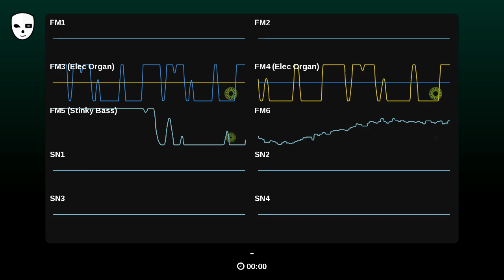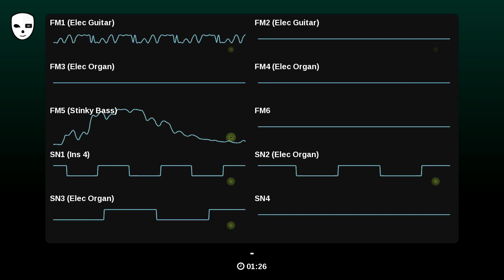Song Fragment - Bassy Tune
Learning to compose again, I think I got this sounding pretty good. Don't really have a plan for it.